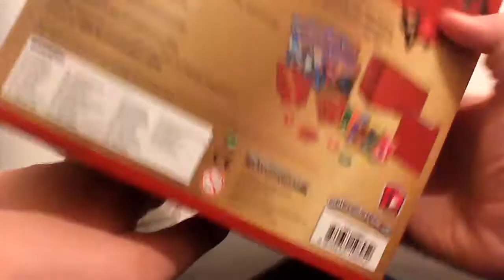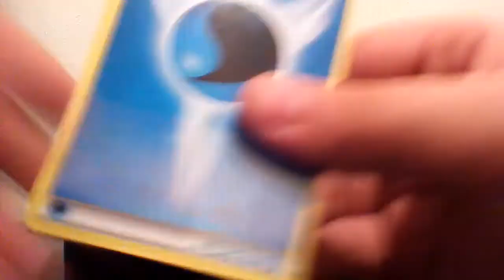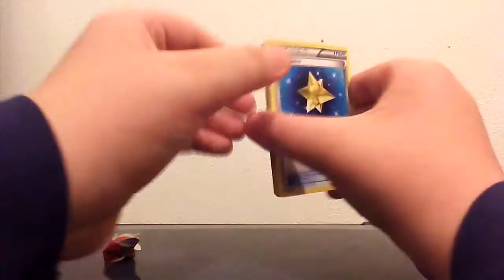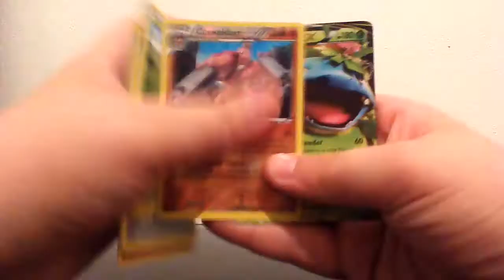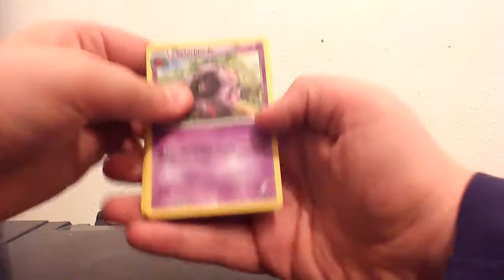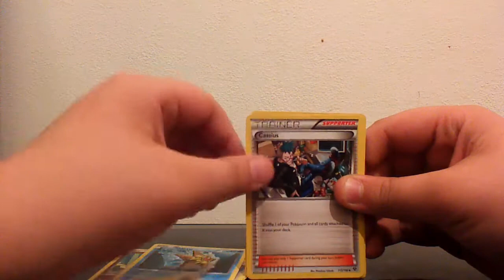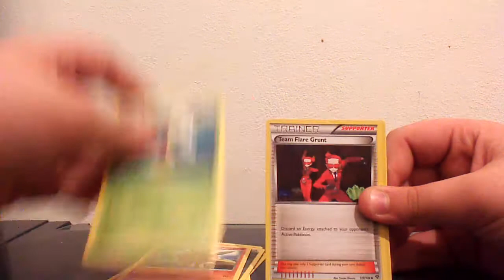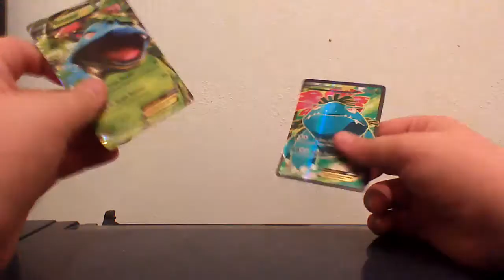Apertura del box di yveltal (full art &ex pull!!)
Fantastica apertura